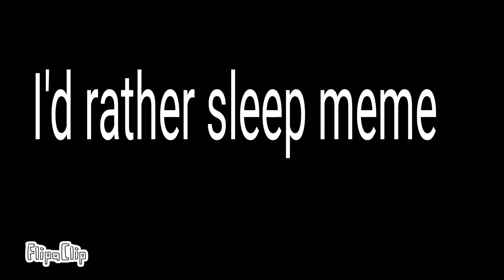I'd Rather sleep meme (Warning Blood)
This it`s my first video.I love warriors cats but this video oc.This short sad history Whitefoot. There kits but they drowned.Her dear trait Whitefoot.And now she killer.Now she in df (Dark forest).(White cat with pink eyes new girl Lionfur(dear))In df she trained Markitapaw.I hope you like the video. And call for audio. But in the next video the audio will be better ok. Let starclan light your way :)